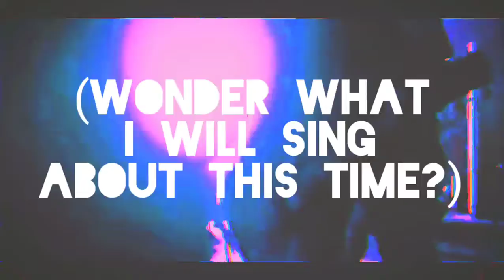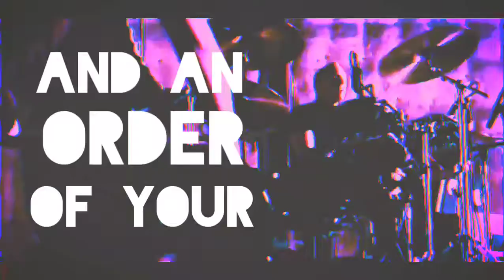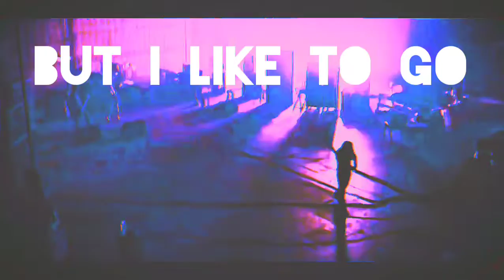"Foodith" perfomed by Song-arrhea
A parody of "Judith" by A Perfect Circle.